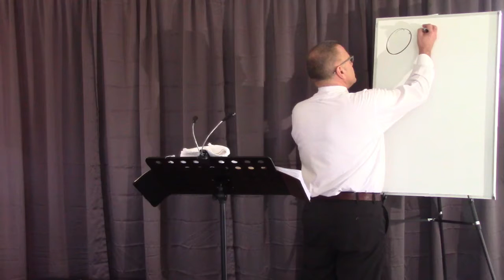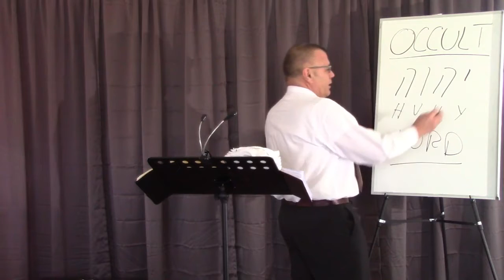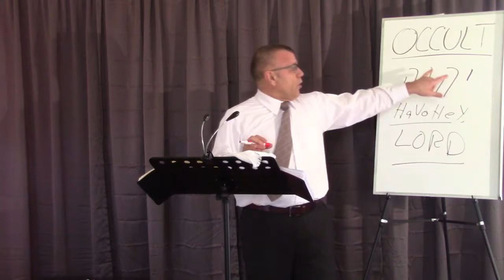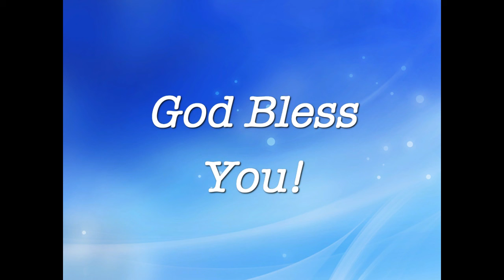DELIVERANCE 5 - YHVH and the Door in Judah - Mystery and Mystic - Paul M Hanssen / Apr. 2016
The Name of the LORD, or YHVH (HVHY) is used by the occult. It is the Name of the LORD God, Yaweh, or known as Jehovah. Because it is a stolen, misused and abused name many of God's people are afraid of the name of the LORD and prefer not to honor or praise God's Holy, matchless Name. In this lesson we look at the door into the Name of the LORD, the door called Judah, Jesus, the Lion of the tribe of Judah. We also understand the difference between "mystic" and "mystery". The LORD's Name is NOT mystic, but it is a mystery. Watch this lesson and see why Judah was the Name chosen by God to represent Zion. Do not miss this enlightening message.